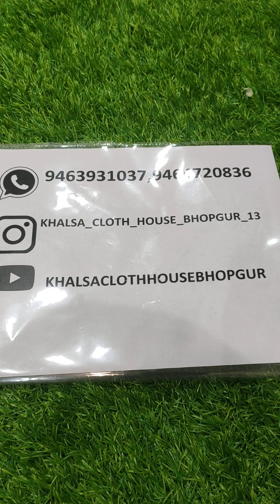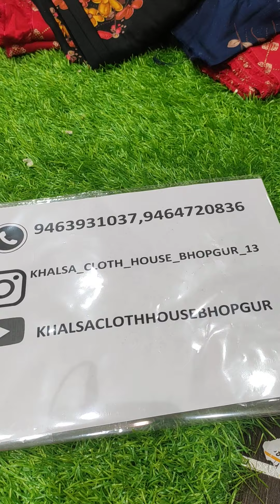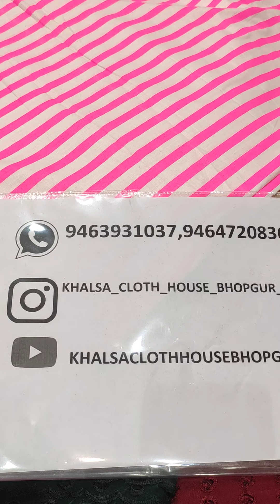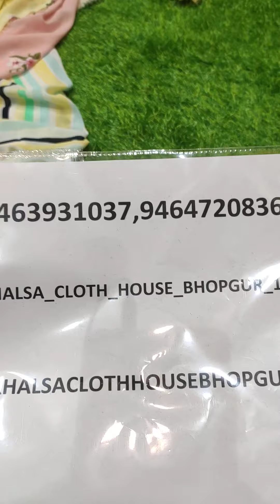wholesale in bhogpur summer variety cotton suit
khalsa cloth house bhogpur offers suits and phulkari at reasonable price
variety of stock is available for wholesale customer

keywords for videos
ludhiana wholesale market
ludhiana market
purana bazar
ludhiana purana bazar
suit market
suit market ludhiana
pashmina suits
pashmina suit online
pashmina suits online market
woolen suits
woolen suit wholesale market in Delhi
# woolen suit wholesale market in Ludhiana
ludhiana city
Jalandhar market
Jalandhar wholesale market
Jalandhar city
bhogpur market
bhogpur main bazar
Jalandhar main bazar
AC market ludhiana
fancy ladies suits
Patiala Punjabi suits
Shasta suit market
valvet cut peace
best ladies suitmarket
Chandni chowk
wholesale market in Delhi
Punjabi wedding suits
embroidered dupatta
cotton Kurt's design with dupatta
Ambala wholesale market
Ambala market
Ambala kapda market
Ambala bazar
Amritsar city
Ambala city
Amritsar market
Amritsar wholesale market
Amritsar purana bazar
Surat kapda market
Amritsar kapda market
Ambala kapda market
wholesale market in Punjab
wholsale market in Jalandhar
wholsale market in Amritsar
wholesale market in Ambala
pagdi market
pagg wali dukaan
online wholesaler
Indian suit
Punjabi phulkari
Handwork phulkari
Indian sariee
Indian tradition cloths
Cultural dress
Occasional dress
Occasional cloths
Suit manufacture
Tanda market
Tanda bazar
Adampur market
Adampur wholesaler
Hoshiarpur market
Hoshiarpur purana bazar
Hoshiarpur bazar
Ghanta Ghar
Doaba market
Factory product
Wholesale pagdi
Handwork suit
First business
Designer product
Designer suit
Single cut piece
Allover suit
Chinon dupatta
Digital print
Digital dupatta
Bhunga hariyana
Bhunga Hariyana bazar
Hariyana bazar
Printed suit
Crave suit
Gotta Patti suit
Fabric suit
Printed suit
Chicken salwar
Punjabi suit
Cambric suit
Boraso suit
Cambric suit
Allover cotton suit
Phulkari chunni
Phulkari chunni dupatta
Phulkari handwork
Kurta pajama
Jam cotton
Jam suit
Jam allover print
Laylen suit
Jorjett allover suit
Shawl suit
Ram-tex
R-tex
Tabbi allover
Summer wear suit
Ashu di
Babe di variety
Phagwara market
Phagwara bazar
Budhi Raja
Budhi suit
Cambric work suit
Cambric work pure dupatta suit
Dress material
Khalsa cloth
Rayon fabric material
Rayon fabric wholesale market
Rayon fabric material
Rayon fabric dress
Rayon fabric wholesale market Surat
Rayon fabric manufacture
Rayon fabric suit
Rayon fabric shirt
Rayon fabric kurti design
Rayon fabric price
Rayon fabric Ahmedabad
Rayon fabric Alibaba
A Rayon that sound thick
Rayon fabric baby frock design
Rayon fabric burn test
Rayon fabric balhotra
Bamboo Rayon fabric
Rayon blend fabric
Rayon fabric in Bangladesh
Bleaching Rayon fabric
Rayon fabric clothes
Rayon fabric cut piece
Rayon fabric collection
Rayon fabric manufacture
Jodhpur Rayon manufacture
Rayon kurti manufacture
Rayon print fabric manufacture in Surat
Rayon fabric manufacture
# Ahmedabad
Rayon nighty manufacture
Rayon shirt manufactures
Rayon fabric manufactures
Rayon kurti manufacture
X ray film manufactures
Rayon fabric cleaning
Rayon fabric care instructions
Rayon fabric circuit
Rayon fabric kurti cutting and stitching
Rayon fabric Dress patterns
Rayon fabric Dress material
Rayon fabric details
Rayon fabric Dress details
Rayon fabric Dress images
Rayon fabric Delhi
Rayon fabric Dress design
Rayon fabric dying process
Embroidery on Rayon fabric
Rayon frock design
Rayon fabric factory
Rayon fabric frock cutting and stitching
Rayon fabric for quilting
Rayon fabric